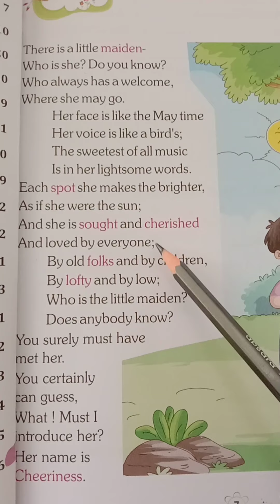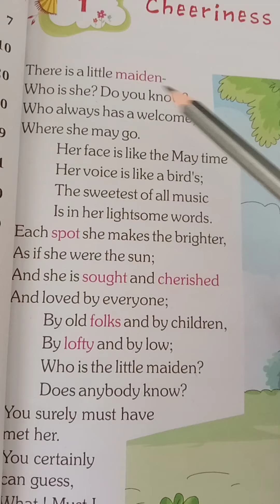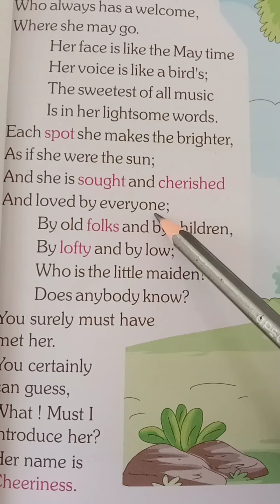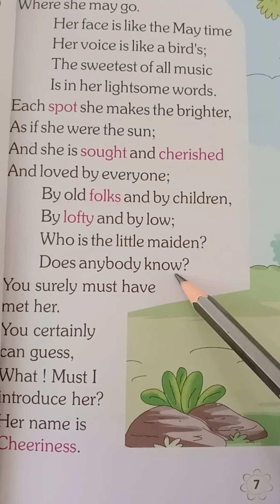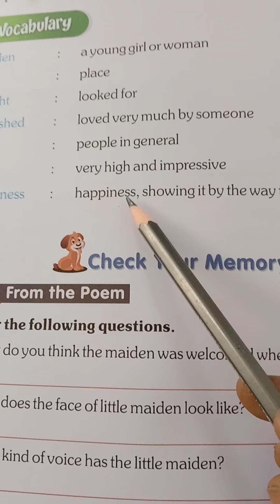cl 3 english chapter 1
cheeriness